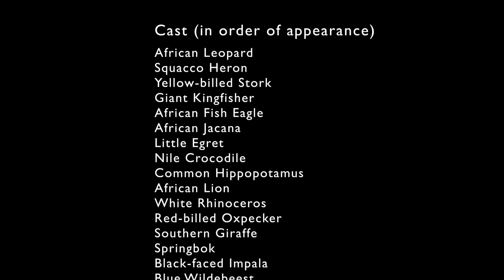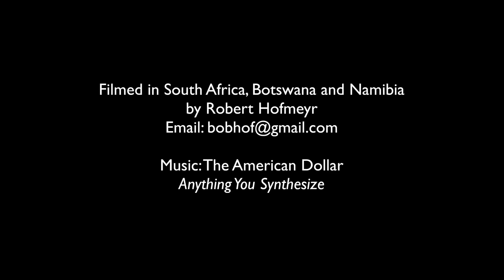4K African Wildlife African Nature Showreel 2017 by Robert Hofmeyr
Наслаждайтесь просмотром этого великолепного 4K фильма о природе Африки, который был снят Robert Hofmeyr. Изумительные африканские пейзажи и величественная дикая природа. Видео снято в Южной Африке, Намибии и Ботсване. Этот уголок мира является одним из самых популярных мест обитания  дикой природы, где вы с легкостью можете встретить замечательных животных Сафари. Насладитесь близостью диких животных,  восхищаясь их силой и красотой!
Если вы хотите приобрести лицензию на использование видео или скачать его, пожалуйста, свяжитесь с Robert Hofmeyr.